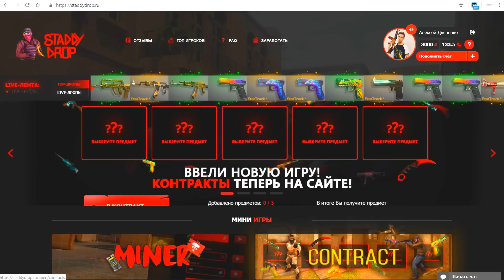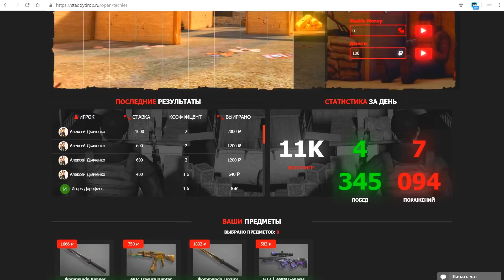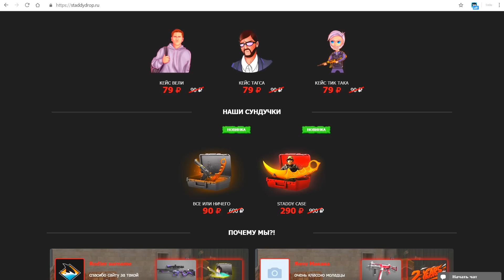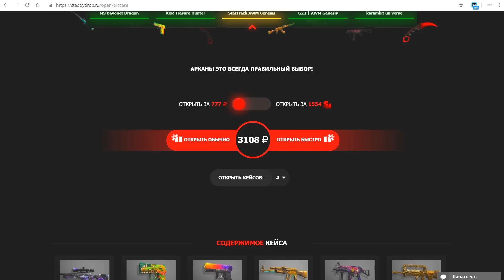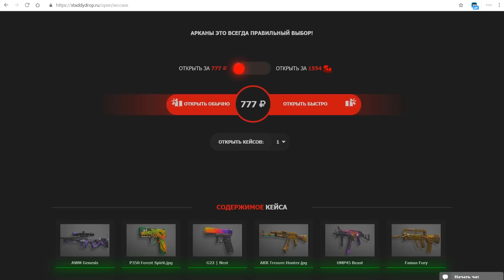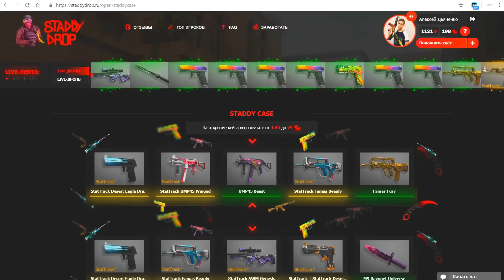STANDOFF 2 - КУПИЛ USP GENESIS ЗА 7.400 ГОЛДЫ! СОШЕЛ С УМА? - ОТКРЫТИЕ КЕЙСОВ В СТАНДОФФ 2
Играю в Standoff 2 - это мобильная CS:GO со скинами и кейсами! Сегодня игра я купил AWP Sport v2 за 10.000 голды в Стэндофф 2

Прошлая серия:
STANDOFF 2 - КРАФТ АРКАНЫ AWP и 10 КРАФТОВ НА 6.000 РУБ - ОТКРЫТИЕ КЕЙСОВ В СТАНДОФФ 2